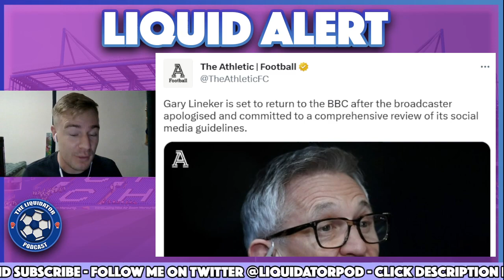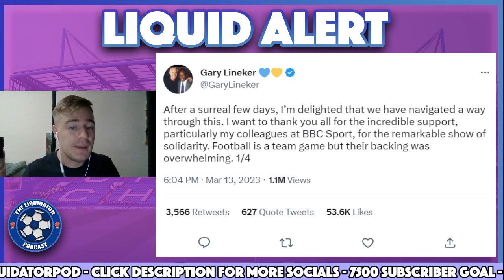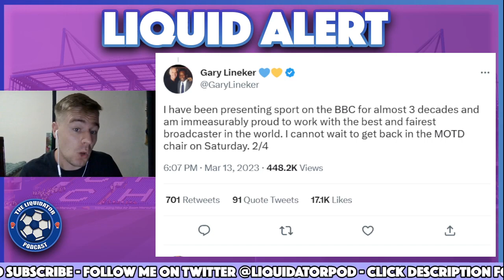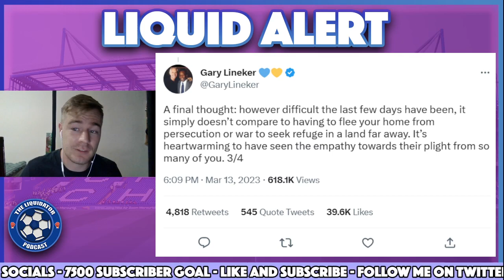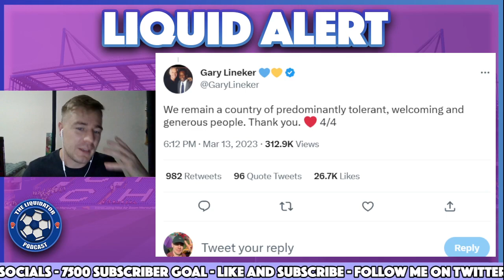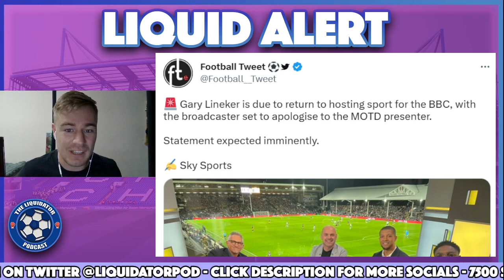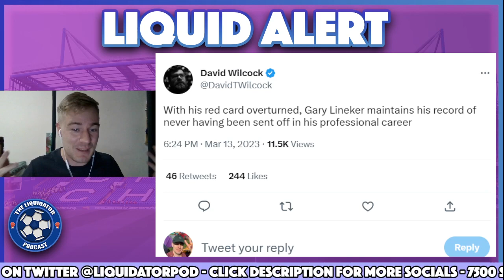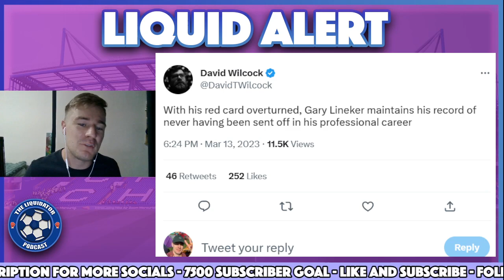Gary Lineker MOTD Return... BBC Tweets Controversy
The BBC has announced that Gary Lineker will return to present Match of the Day on BBC this weekend. Lineker was suspended by the BBC after a tweet regarding the government's new Illegal Migrants Bill. The public were angered by this decision as they felt it went against basic principles of freedom of expression. Lineker is a freelance worker for the BBC and is therefore not subject to their social media guidelines. It will be interesting to see if Gary will continue is public support for the treatment of immigrants, which he has been vocal about supporting for years.